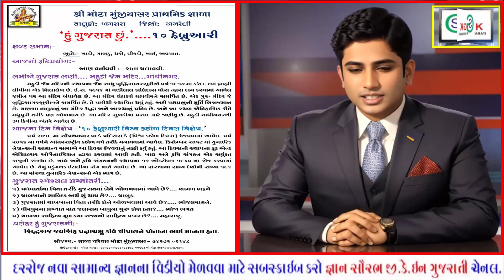10 february6 din Vishesh video//latest updates 2024//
10 febrbuary din Vishesh video//latest updates 2024//